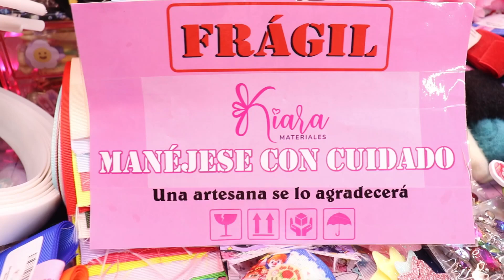Proveedor confíable ||Kiara materiales || sorteo y DEMOSTRACIÓN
❤Lo bonito de aprender es compartir❤

 Hola mis hermosas ladys, Bienvenidas.🤗
Esta es mi pagina de moños, si estas interesada en adquirir algunos diseños que tendremos disponibles:
🌈🌈🌈🌈WATASHI NO YUMI🌈🌈🌈🌈

👇Proveedoras confiables:
🤩KIARA MATERIALES (like a la pagina)

😀Si eres nueva visitando mi canal te invito a seguirme en mis redes sociales y no perderte de tips, diseños nuevos y diferentes a los que subimos aquí en el canal, recuerda que puedes apoyarnos con ⭐ estrellas ⭐ en Facebook para seguir sacando mas clases totalmente GRATIS!!